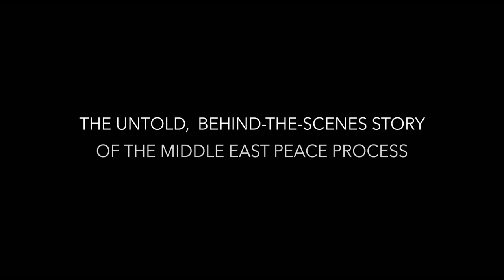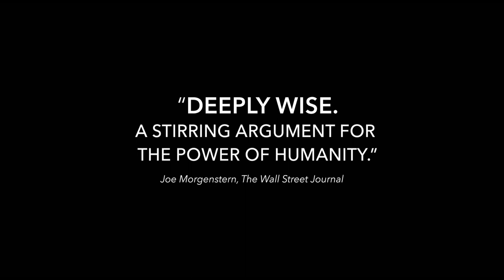THE HUMAN FACTOR (2019) | Hollywood.com Movie Trailers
Check out the official movie trailer for The Human Factor starring Gamal Helal, Martin Indyk, and Daniel Kurtzer!

Keep Up With The GOOD in Hollywood:
► Sign up for our newsletter & be the first to access our new movie ticketing app, coming later this year

Hollywoodstreams is owned by Hollywood.com, an entertainment tech company putting the GOOD in Hollywood with feel-good entertainment & lifestyle news about your favorite celebrities. Read the latest